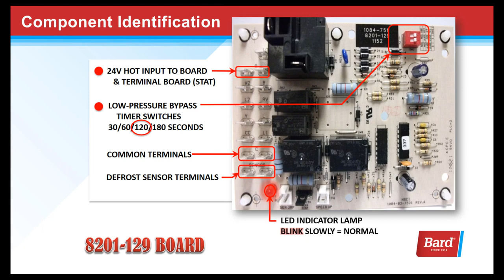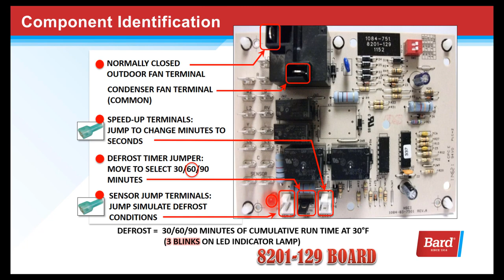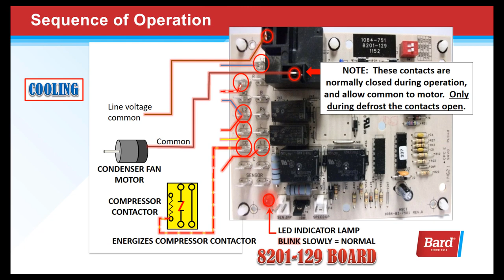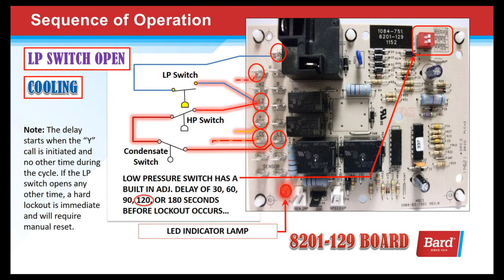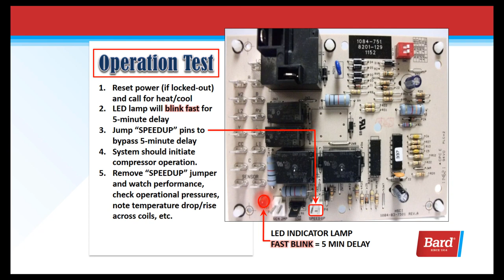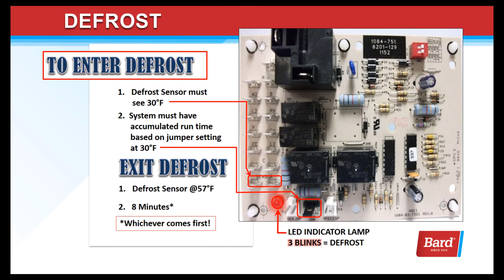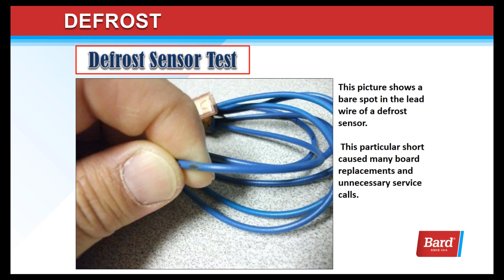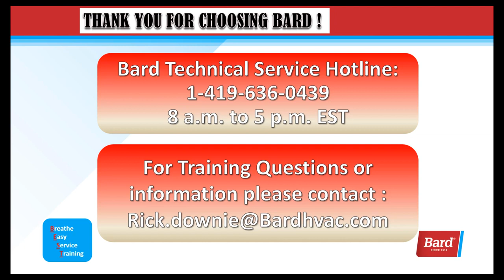Bard Wall Mount Heat Pump Defrost Control Board Service & Troubleshooting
Video instructions for sequence of operation and troubleshooting of the Bard Heat Pump Defrost Board for all Bard Wall-Mount Heat Pump Units.